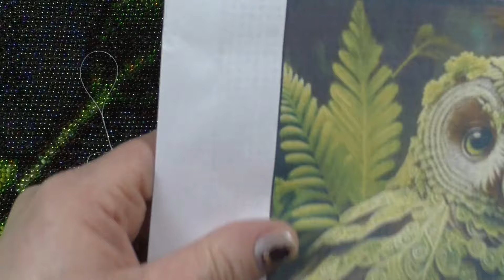Perlenstick mit mir #23 - Grüne Eule WIP#2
Shopname: Nadiya Perlenstickerei

Im Video gezeigten Produkte sind privat gekauft worden.